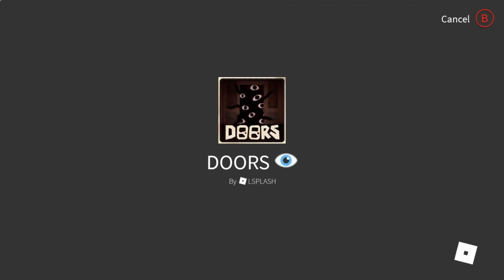I BEAT LEVEL 100 IN DOORS!! (Roblox)